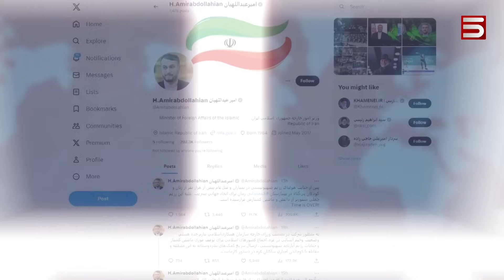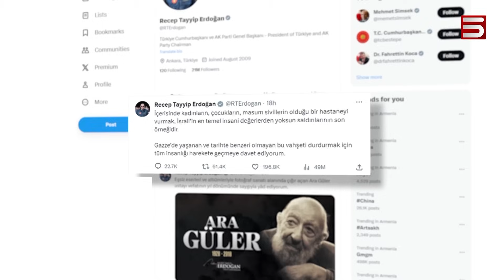Կոտորած Գազայում. Պուտինը սարսափելի աղետի մասին է խոսում, Բայդենն Իսրայելի հետ է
Արևմուտքը խորապես վշտացած է ու վստահ, որ Իսրայելը կապ չունի Գազայի հիվանդանոցի հրթիռակոծության հետ: Նման համոզմունք է հայտնել ԱՄՆ նախագահ Ջո Բայդենը Թել Ավիվում Իսրայելի վարչապետի հետ հանդիպման ժամանակ: Նա պետք է նաև Հորդանան գնար, սակայն Պաղեստինը չեղարկել է Բայդենի մասնակցությամբ պաղեստինա-իսրայելական բանակցությունը: Արաբական աշխարհում իշխող է համոզմունքը, որ Արևմուտքի աջակցությունը վայելող Իսրայելի ձեռքի գործն է հիվանդանոցի հրթիռակոծությունը: